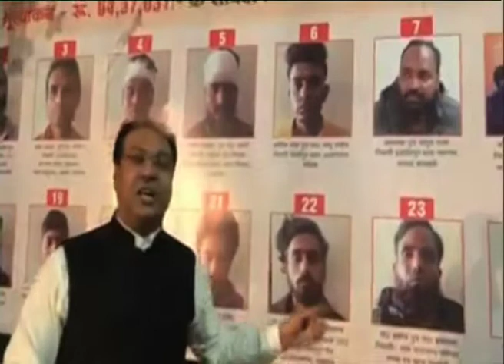अब योगी आदित्यनाथ के मंत्री पत्रकारिता करने लगे हैं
उपद्रवियों के डाक दिखाने वाले मंत्री मोहसिन रजा बोले- बख्शा तो किसी को नहीं होगा @republichindustan